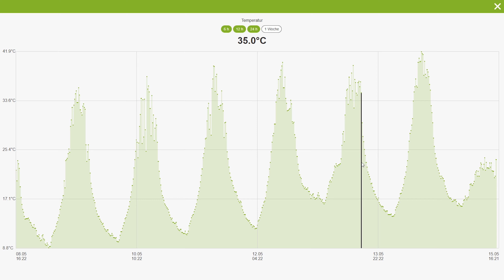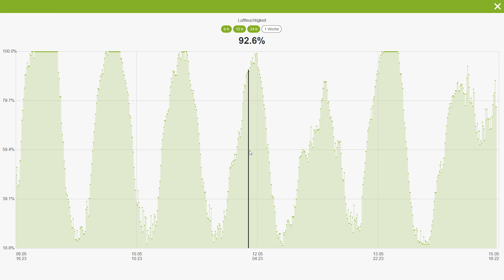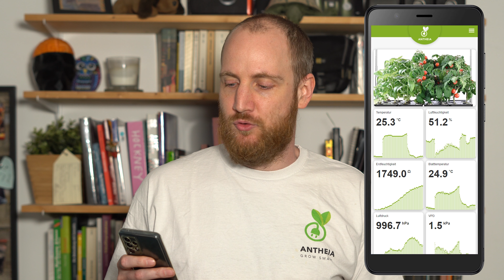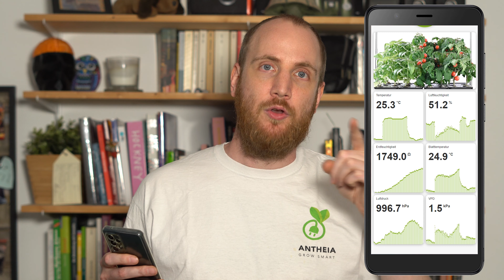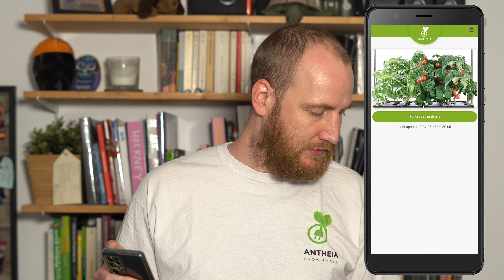Teil 5: Sie wachsen und gedeihen | Vom Samen bis zu deinen ersten 50g | Eine Cannabis Grow Anleitung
Die Pflanzen werden immer größer und stärker. Ich zeige euch wie es meinen Cannabis Pflanzen draußen und drinnen ergeht. Gerade die Pflanzen drinnen sind richtig groß geworden. Zudem zeige ich euch wie ich mit Hilfe von Antheia meine Pflanzen ganz einfach überwachen kann.

Was ist VPD und wie kann es meinen Pflanzen helfen?

Aufgrund des rein wissenschaftlichen Charakters zum Thema Pflanzenaufzucht, der darauf abzielt zu informieren und aufzuklären, ist dieses Video ohne Altersbeschränkung zugänglich gemacht worden. Es wird ausdrücklich nicht dafür geworben irgendwelche Substanzen zu konsumieren.

Alle Inhalte meiner Videos stehen im Einklang mit den aktuellen deutschen Gesetzen. Es wird weder der Konsum von Drogen gezeigt noch verharmlost.